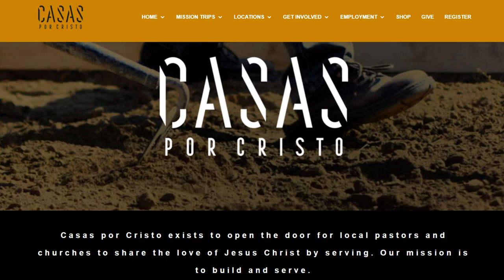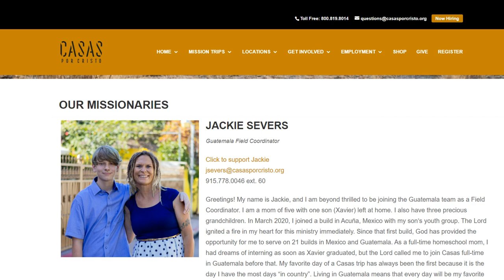Chatting With missionary Jackie Severs! -chat13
I'm chatting with Jackie Severs, a missionary  with Casas Por Cristo serving in Guatemala.  Jackie is a missionary, mother of 5 and a grandmother!  She is a field coordinator for missionaries that build houses for people in need in Guatemala. In this episode, she shares her story with us!